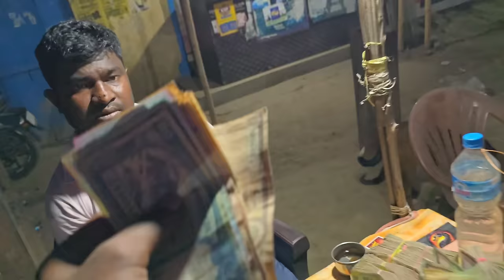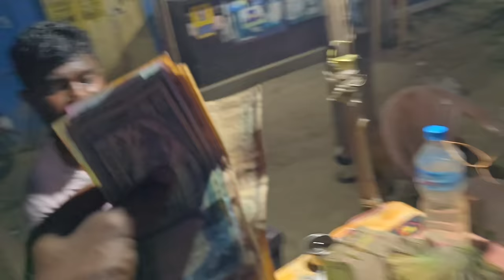Nepali My Real Girlfriend 🤩🥰 || Guddu Vlogs